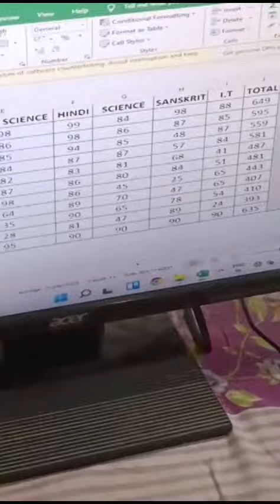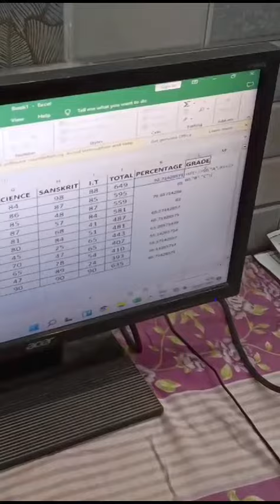Pizza burger chhode Only 300 PM mai computer and English join kre * English by Monika Ma'am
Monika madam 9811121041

English shikhna hua aashan
hello friend
my name is Krish
I belong to Delhi add Kartar Nagar
I am reading in 10th class
or
I am pursuing 10th class from CBSE board
I am very fond of reading books
I wanna be doctor in my life

learn English computer etc Pizza burger chhode Only 300 PM mai computer and English join kre * English by Monika Ma'am Balaji computer & English classes